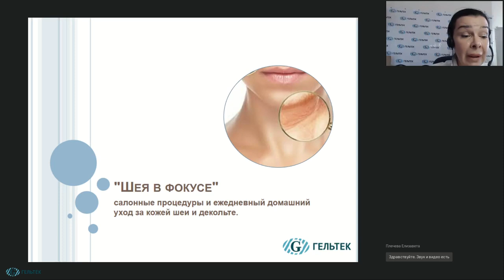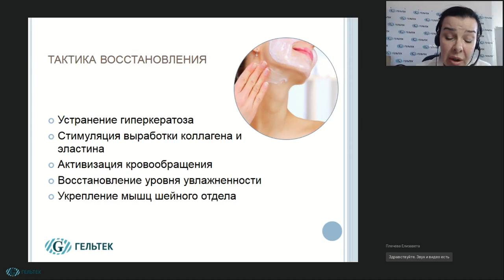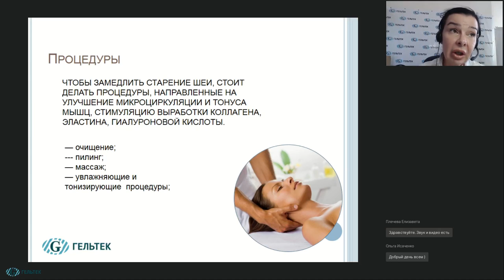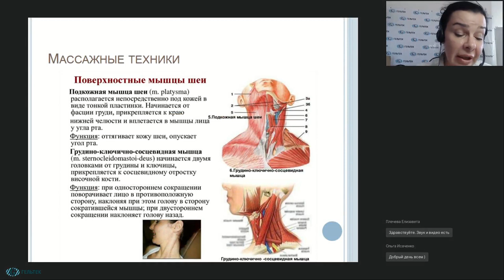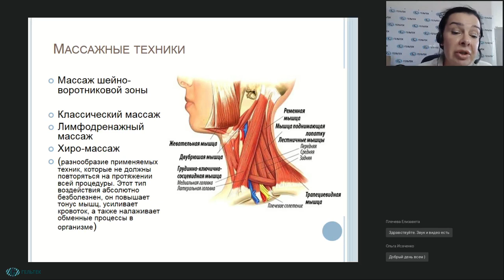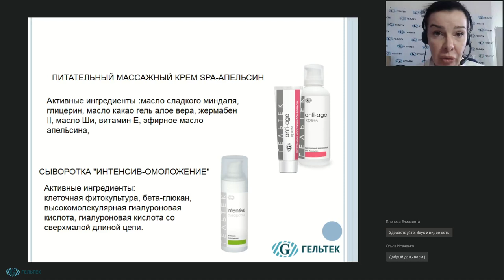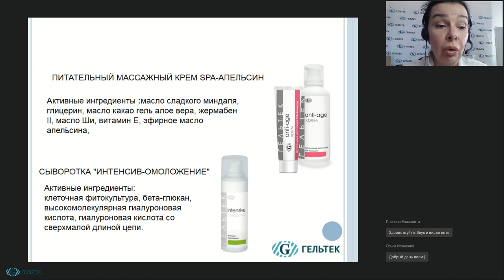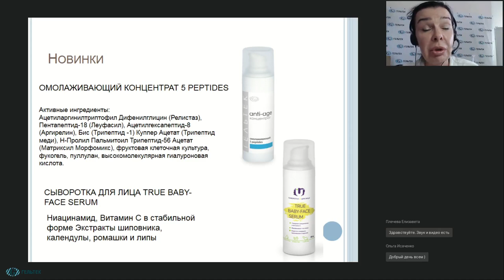"Шея в фокусе" салонные процедуры и ежедневный домашний уход за кожей шеи и декольте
В рамках вебинара вы узнаете:
В рамках вебинара будет рассмотрено:
1. 3 причины быстрого старения шеи
2. Основные компоненты косметики, необходимые для кожи шеи и декольте.
3. Салонные процедуры: особенности ухода, эффективные методы ухода за шеей и декольте.
4. Схемы простого домашнего ухода за шеей.

Эксперт: косметолог, преподаватель депиляции, сертифицированный тренер компании «Гельтек-Медика» Шапранова Татьяна Николаевна.

НОВИНКИ! __________________________________________
ВЕБИНАРЫ и СЕМИНАРЫ // Полезная литература